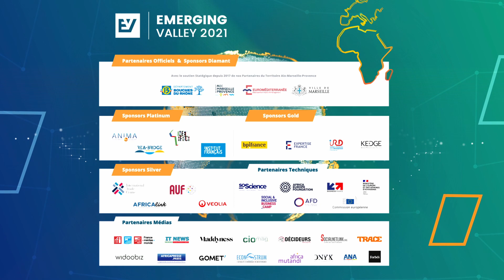Interview de Didier REAULT, vice-président du Conseil départemental des Bouches-du-Rhône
A l'occasion de la 5e édition d’EMERGING en direct de Aix-Marseille-Provence, retrouvez l'interview de Didier Reault, vice-président du Conseil départemental des Bouches-du-Rhône, Délégué à l’Agenda 2030, aux Solutions fondées sur la nature et aux Risques majeurs